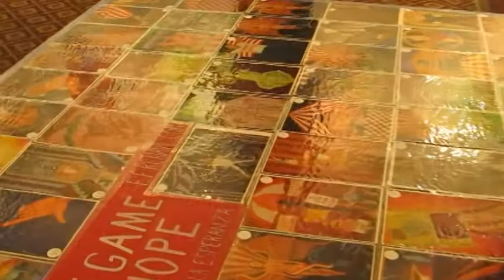Efren Alvárez and The Game of Hope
Artist Efren Alvárez demonstrates his "Game of Hope," which describes a person's journey to reach the goal of the circus tent that is the United States. The Game of Hope is part of the We Are You Project International's exhibit at the Joyce Gordon Gallery in Oakland, California.  Taken at the opening, August 2, 2013.